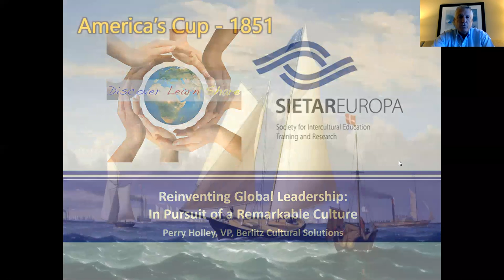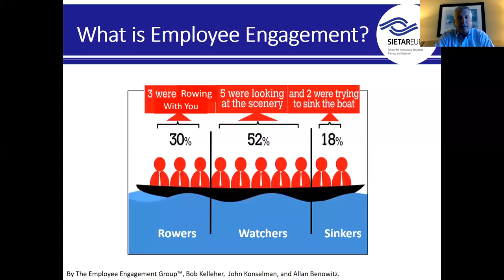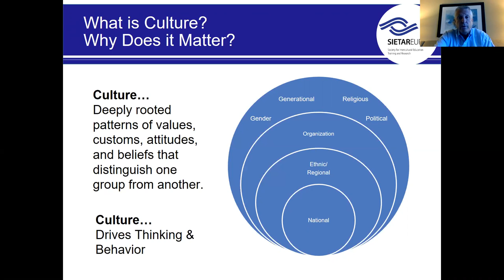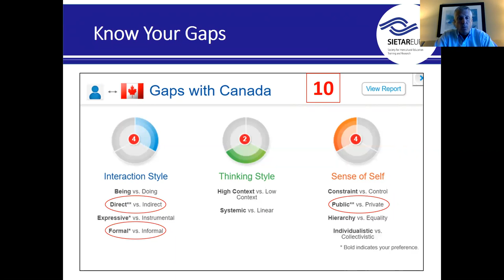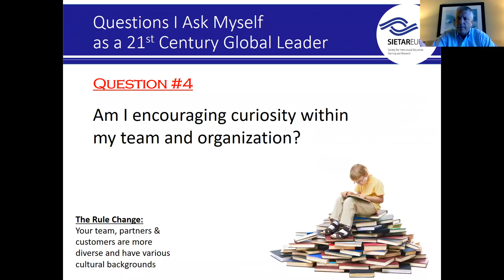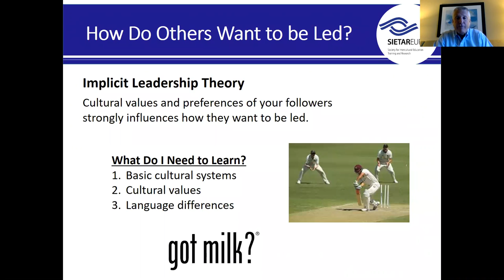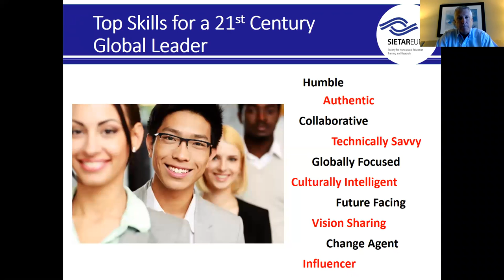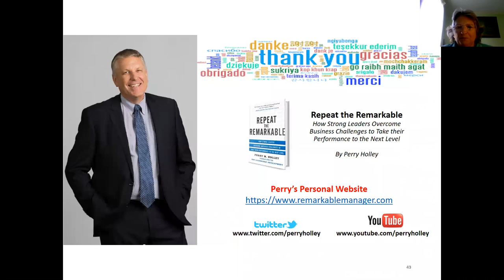SIETAR Europa Webinar: Reinventing Global Leadership: Tools for a Volatile World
Perry Holley

Reinventing Global Leadership: Tools for a Volatile World

As the pace of change accelerates, new skills are needed to improve personal and organizational effectiveness. In the coming years, everything will rise and fall on leadership. Your ability to influence your team, your company and your clients in a global, cross-cultural world will mean the difference between success and failure.

In this webinar we will reveal the perfect storm of organizational conditions that are the source of our largest challenges and our greatest opportunities in the coming years. We will look at the ways you can build and sustain a winning culture. We will look at a tool to help identify your strengths and struggles while working cross-culturally and allow you to put action plans in place to maximize your personal effectiveness.

Target audience: Business leaders and managers, as well as those who train, coach, or advise them.

Perry Holley, VP, Cultural Solutions at Berlitz. Perry is a global leadership consultant and published author of, “Repeat the Remarkable– How Strong Leaders Overcome Business Challenges to Take Their Performance to the Next Level” (McGraw-Hill, 2014). His responsibilities at Berlitz include helping organizations worldwide increase their business effectiveness while working across cultures.